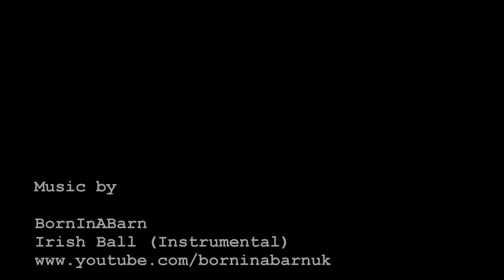Toby Booth at Rookley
This is Toby from 3 years ago at new Rookley Skatepark... lossst in my hard drive.! If you come to the Island you need to check out Rookley. It's so chilled. Unless Toby is there. and then it's got it's guns out! Especially if the sun's out!